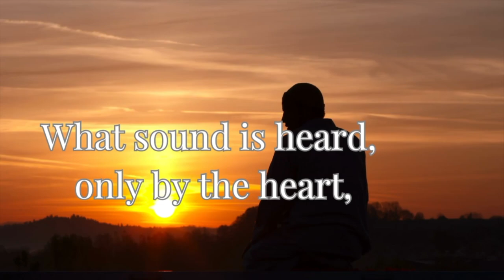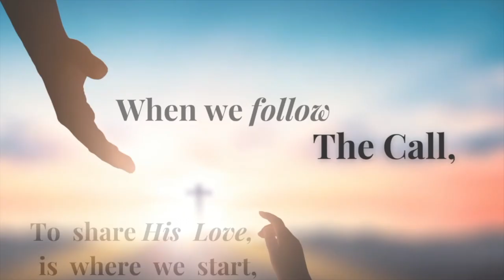Arlene Pellicane on The Call with Nancy Sabato